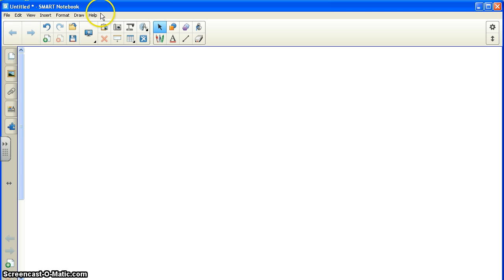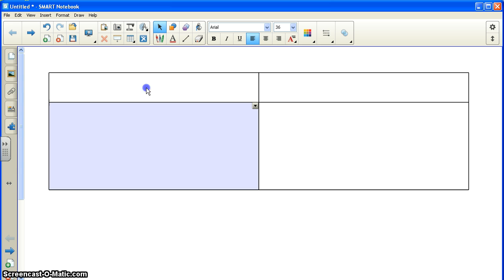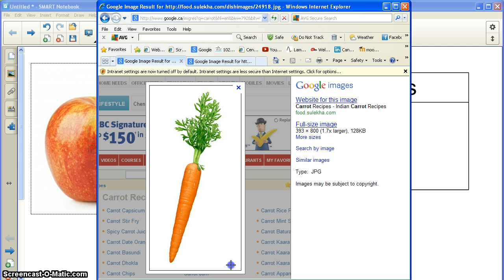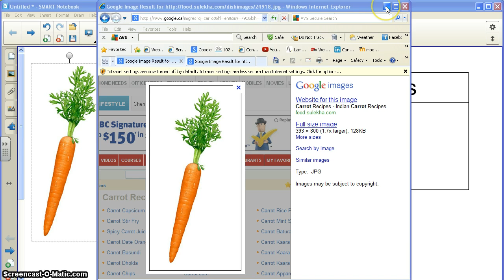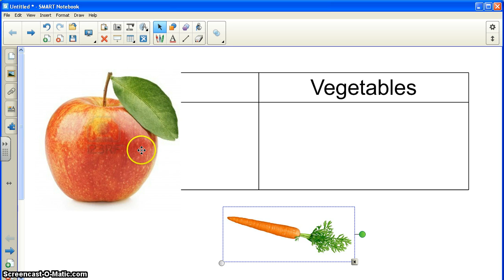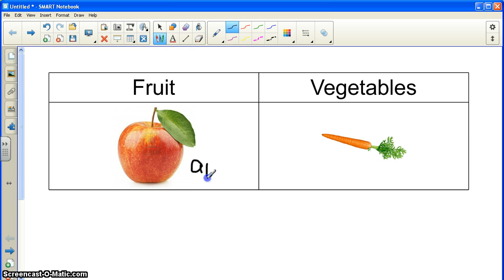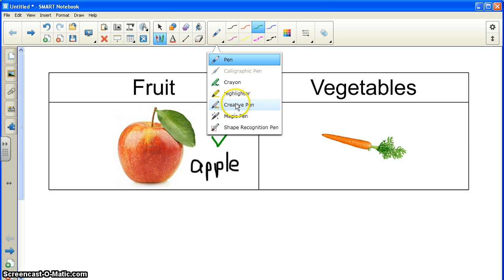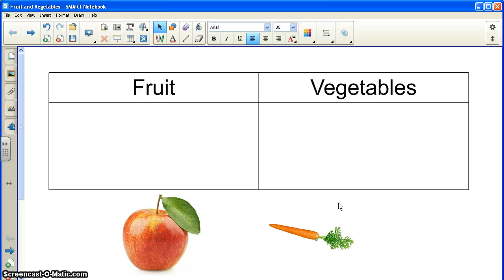Make a Matching Activity for the SMART Board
This video will help you to use tables, text, and images to make a simple matching activity for the SMART Board. You can adapt it to fit your curriculum needs.